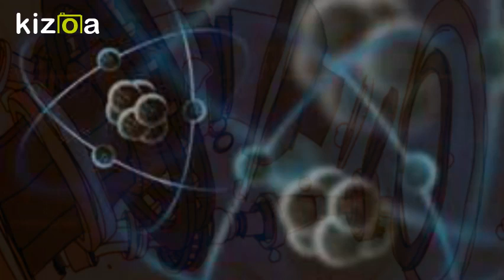Kizoa Movie - Video - Slideshow Maker: Orion's Light by Einstein's Victrola 2017